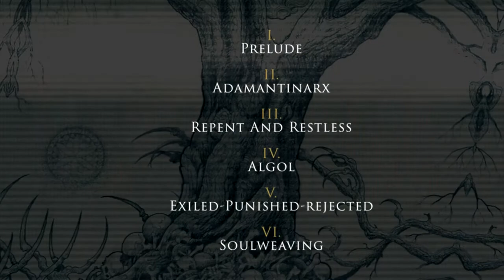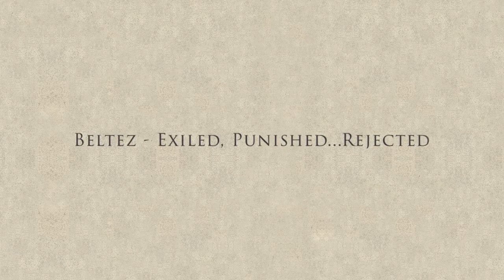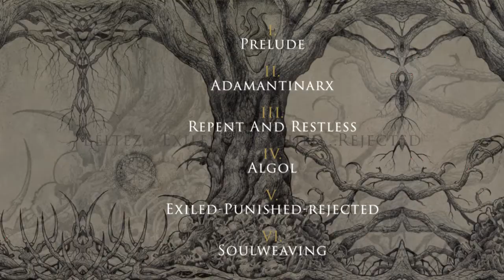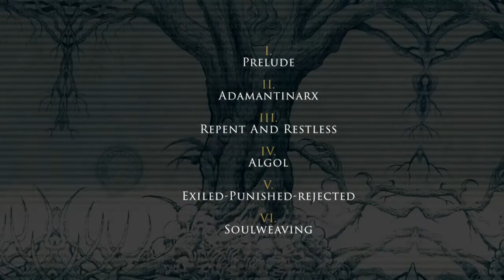Beltez - Exiled, Punished...Rejected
First single taken from the most recent album which will be available during the summer.

Band: Beltez
Album: Exiled, Punished​.​.​.​Rejected